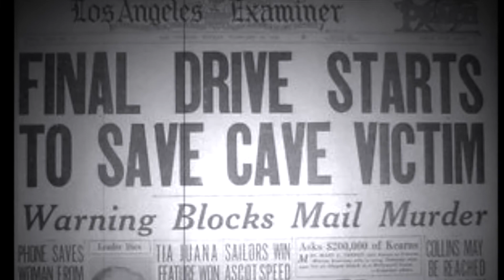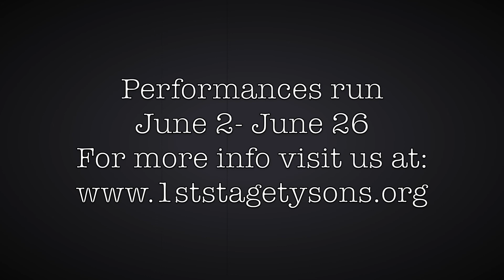Preview of FLOYD COLLINS at 1st Stage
Video by Madeleine Barry. Narrated by Hasani Allen, Benjamin Lurye, Russell Silber. Interviews with (in order of appearance) Frank Britton and Edward C. Nagel.